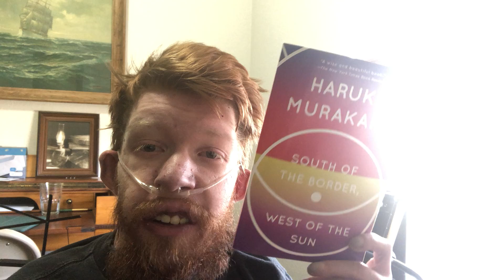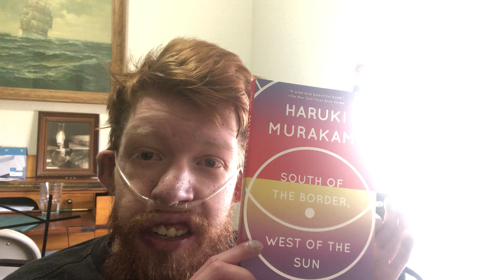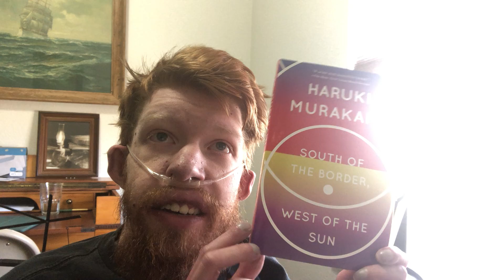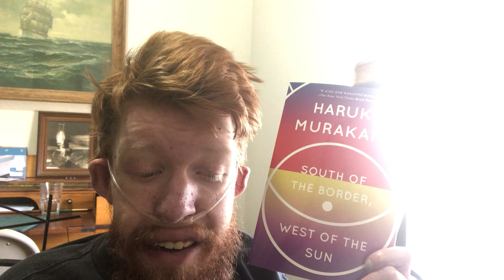SOUTH OF THE BORDER WEST OF THE SUN HARUKI MURAKAMI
This is a review and brief summary of South of the Border West of the Sun by Haruki Murakami.